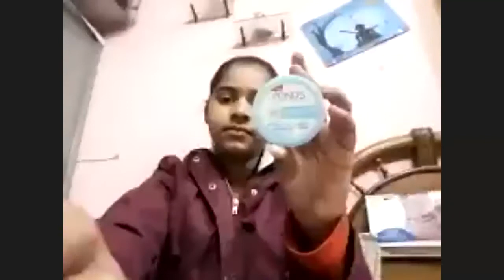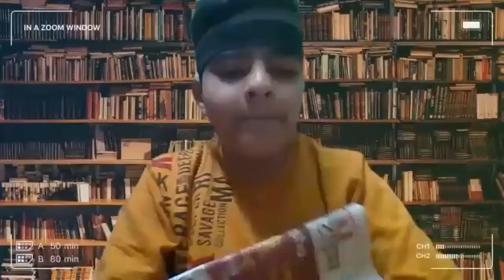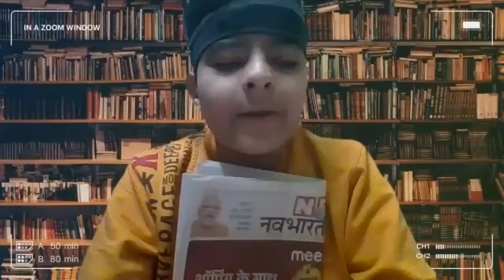PUBLIC SPEAKING_VII_3.2.2022 (LFIS)